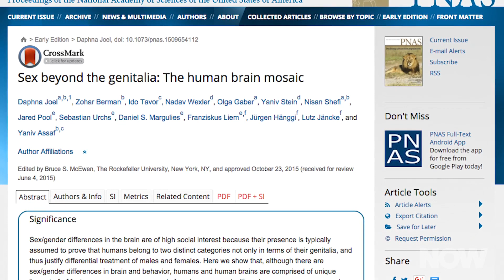Male Brain, Female Brain, IKEA Brain: What's the difference? | HowStuffWorks NOW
12/03/2015: Which sex is better at IKEA furniture assembly? How can we tell a female brain from a male brain? Grab an Allen wrench and explore two new studies on sex, gender and the human brain.